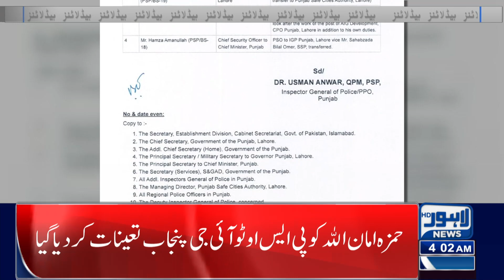Punjab Cabinet Meeting | Lahore News Headlines 04 AM | 12 Dec 2023